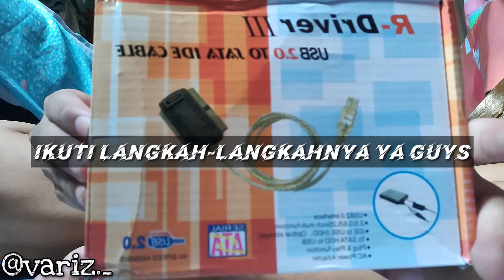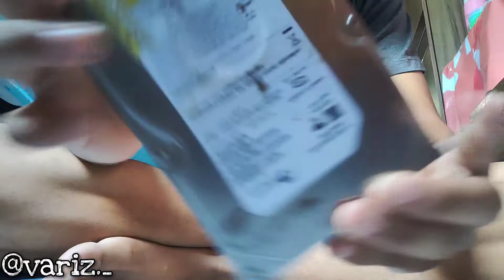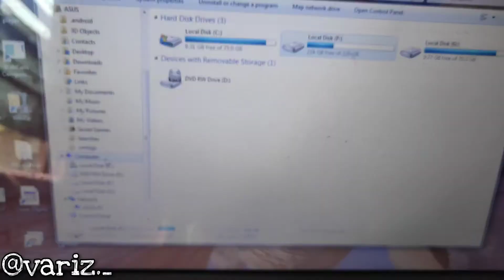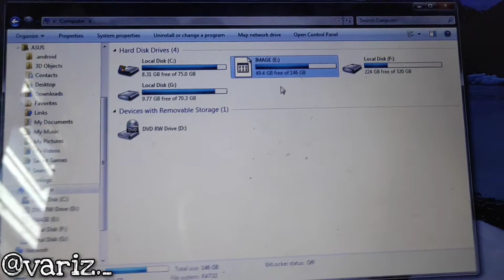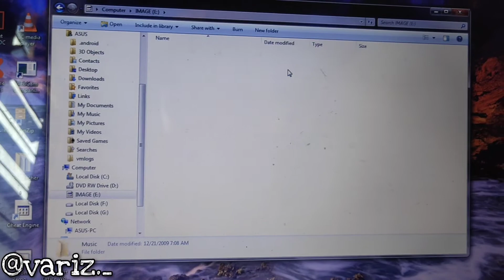Cara Menyambungkan Harddisk Ke Laptop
•Cara input hardisk ke laptop dengan converter yang kurang lebih harganya 70.000 sangat bermanfaat untuk transfer data dari hardisk ke laptop atau sebaliknya

•Silahkan komentar request apa saja tentang tutorial yang bermanfaat ya guysss...
Gua Akan Buat Tutorialnya Salam Hangat Dari Variz._

•Terimakasih karena kalian telah menonton video saya jangan lupa

hardisk tidak terbaca,
hardisk eksternal terbaik,
hardisk eksternal terbaik 2020,
hard disk converter,
hard disk drive,
hard disk data recovery,converter hardisk laptop,
converter hard disk,
converter hardisk pc,
converter hardisk eksternal,
converter hardisk ide ke usb,
converter hard disk internal ke usb,
converter hardisk laptop ke usb,
converter hard disk laptop ke usb,
converter hardisk pc ke laptop